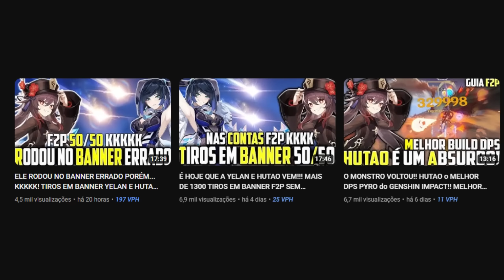OS PRÓXIMOS BANNERS E RERUNS! "RUMOR" NOVOS PERSONAGENS! 3 BANNER? GENSHIN IMPACT (3.6, 3.7 e 3.8)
Eai pessoal de boa? no video de hoje vamos estar conversando sobre uns supostos rumores/ vazamentos de sumeru, tudo que pode vir nas próximas versões do Genshin impact! Sejan elas 3.6, 3.7 ou 3.8, isso incluindo os reruns que podem chegar baseado nas especulações da comunidade!

hoje vamos comentar sobre os próximos banners e reruns do genshin impact em versões entre a 3.6 até 3.7, onde personagens como Cyno, Baizhu, Nahida, Kazuha, Shenhe, Ayaka, Nilou, Scaramoruche dentre outros podem aparecer em banner ou em novos reruns durante essas versões! vamos conferi isso hj  e ver qual vale apena pegar^^

Rei dos Coins!!! o melhor lugar pare se comprar benção da lua, passe de batalha e cristais genesis! e outras coisas em jogos!! super confiável 😉

  Personagens Sumeru e seus banners quando Baizhu e Kaveh vem para o genshin impact? e Rerun da Ayaka, Nahida e Kazuha? quando será que teremos um novo personagem dendro? e oque vamos ver no video de hj ^^ e debater sobre isso... VALE LEMBRAR QUE ISSO E UM RUMOR!!! mas... sempre é bom comentar.

esse vídeo pode ser encontrado pelas seguintes pesquisas:

genshin sumeru banner
guia de Artefatos
sumeru arconte dendro
Scaramouche rerun
ayaka rerun 3.7
Nahida banner rerun
rerun Kazuha, venti e klee
Nilou e baizhu
Nahida build dps
Kokomi rerun
genshin impact 3.6, 3.7 3.8
arma sumeru
kaveh build
kazuha guia
nahida main dps
Baizhu banner
Yelan rerun